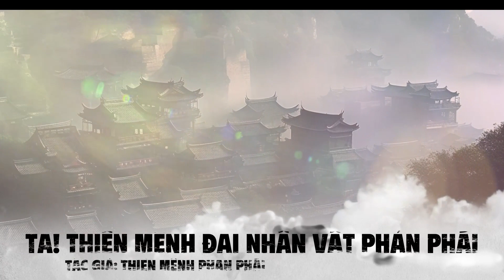Ta Trời Sinh Đã Là Nhân Vật Phản Diện- Tập 45/Chương 441-450 .Truyện audio - Tiên Hiệp, Huyền Huyễn.